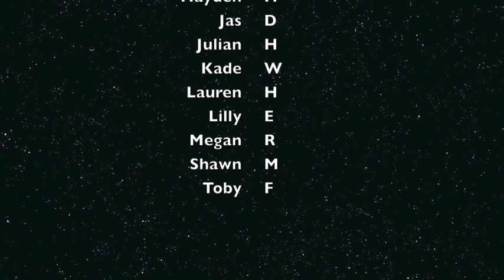The GreatEscape 2012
We had a great week at middle school camp in Gunnison, Colorado... It's called The Great Escape- It's pretty much the coolest camp ever! We hope to see you next year too!